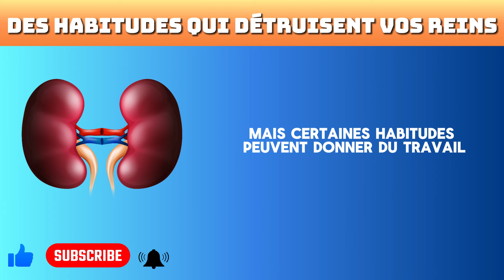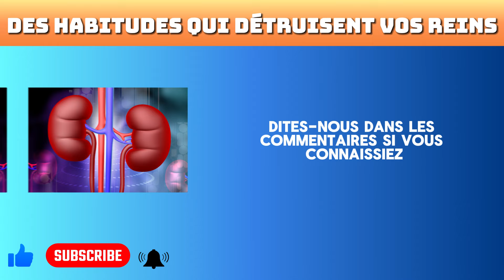9 mauvaises habitudes qui pourraient détruire vos reins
9 mauvaises habitudes qui pourraient détruire vos reins

👉 Partager: 9 mauvaises habitudes qui pourraient détruire vos reins

🔴 N'oubliez pas : Il est très important que vous consultiez un médecin avant de rechercher tout type de traitement.
Notre chaîne donne des conseils, mais consultez toujours un expert.